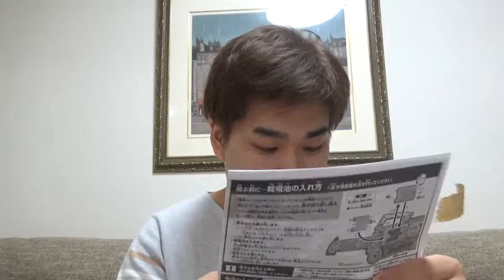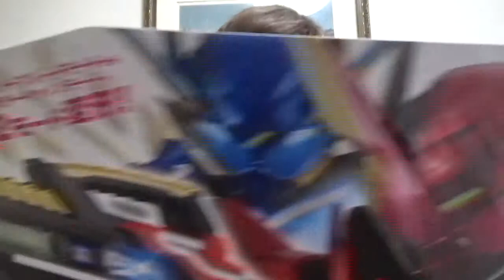フルボトルバスターをレビューしました